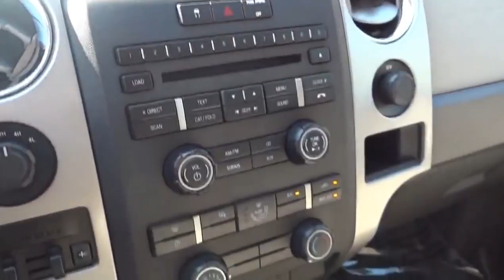Used 2010 Ford F-150 for sale Morgan Hill San Jose Gilroy Sunnyvale Freemont CA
2010 Ford F-150  - Stock#: 345478

Driver's Group (Steering Wheel Controls), Trailer Tow Package (Upgraded Radiator), XLT Convenience Package (6-Way Power Driver Seat, Fog Lamps, Heated Power Side Mirrors, Power Adjustable Pedals, and Self-Dimming Rear-View Mirror), 4WD, Black Platform Running Boards, Limited Slip w/3.55 Axle Ratio, Rear Window Privacy Tint, Rear-View Camera, Reverse Sensing System, and Trailer Brake Controller. This 2010 F-150 is for Ford fans looking far and wide for a great one-owner gem. Ford Certified Pre-Owned means you not only get the reassurance of a 12Mo/12,000Mile Comprehensive Warranty, but also up to a 7-Year/100,000-Mile Powertrain Limited Warranty, a 172-point inspection/reconditioning, 24/7 roadside assistance, trip-interruption services, rental car benefits, and a complete vehicle history report. Consumer Guide Large Pickup Best Buy. With just one previous owner, who treated this vehicle like a member of the family, you'll really hit the jackpot when you drive home with this superb truck. New Car Test Drive said it ...delivers a strong combination of style, interior comfort, performance, ride and hauling ability. The new engine lineup moves Ford from follower to leader in power and alternatives...